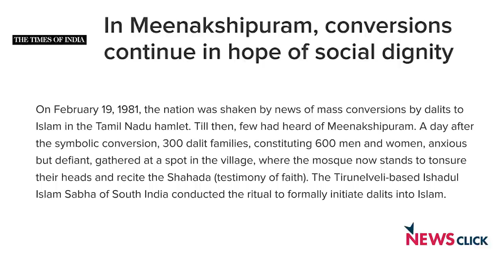'Anti Conversion Law' से संघ का है पुराना नाता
लव जिहाद से संबंधित कानूनों की होड़ सी लग पड़ी है और भाजपा शासित प्रदेशों में इसे लागू भी किया जा रहा है। इस अंक में नीलांजन नज़र डाल रहे हैं कि किस तरह एंटी कन्वर्शन लॉ संघ का एक पुराना एजेंडा रहा है और संघ के प्रसार में उसका बड़ा हाथ भी है